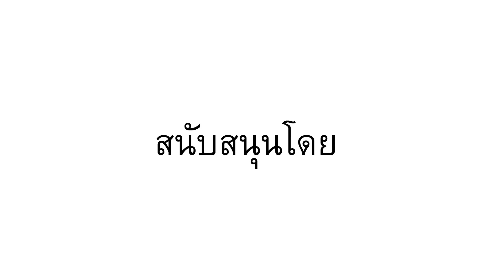ย่องเบาเข้าบ้าน!! ส่องแฮชเชอรีน้องใหม่ CCS Hatchery..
CCS Hatchery น้องใหม่ไทยยูเนียน!!

เข้มงวดทุกกระบวนการ
เน้นคุณภาพที่ดีที่สุดส่งถึงมือเกษตรกร

แต่ก่อนจะส่งลูกกุ้งที่ดีถึงมือท่านนั้น
ต้องผ่านอะไรบ้าง มาฟัง

วันเสาร์ที่ 19 ตุลาคม 2562 เวลา 10.00 น.